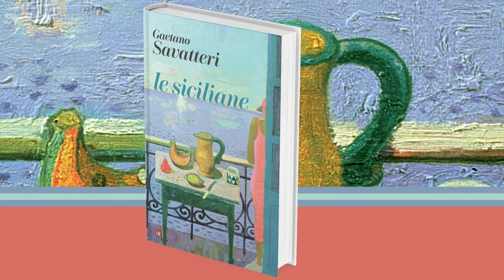Gaetano Savatteri racconta ‘Le siciliane’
Palermo e tutta la Sicilia sono ‘fimmine’, non c’è dubbio.

Gaetano Savatteri lo sa bene. Lo avvertiva a pelle già quando arrivò a Palermo appena diciottenne. Le donne sicilane però sono state rappresentate in modo stilizzato da una lunga tradizione letteraria e cinematografica: apparivano sempre vestite di nero, segregate dalla gelosia, costrette dai familiari a castigare i propri istinti. Non è così.

‘Le siciliane’ è un libro per chi non si accontenta di questi stereotipi e vuole esplorare le storie affascinanti e complesse di molte donne iconiche della più grande isola del Mediterraneo, da Santa Rosalia a Elvira Sellerio. Potete trovarlo in libreria e nei principali negozi